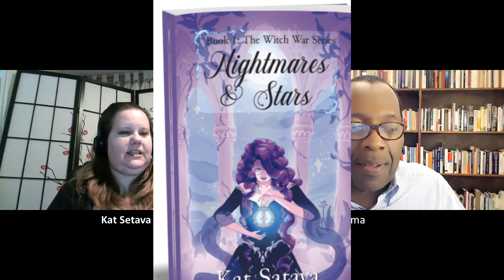Author Kat Satava speaks with Ardain Isma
In this video, fantasy author Kat Satava speaks with Ardain Isma about her new novel "Nightmares and Stars," which is book 1 of "The Witch War" series.  Alora, the protagonist, is being protected by her mother, Queen of Noctourne, shielding her from going to war because she is next in line for the throne. However, Alora refuses to stay in the shadow, for she feels it is necessary to join the war to keep the enemy from controlling her lands. Good read!